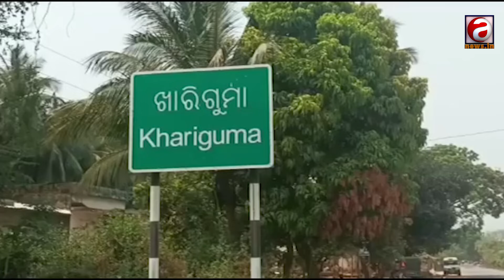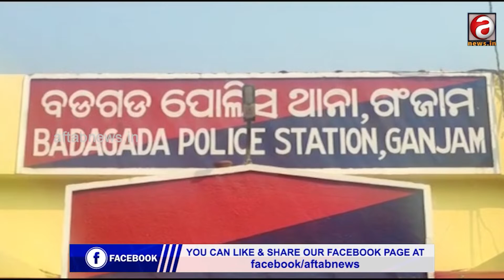ପ୍ରେମିକା ଅଣଦେଖା କରିବାରୁ ଜୀବନରୁ ମାରିଦେଲା||AFTABNEWS||BHANJANAGAR||ODISHA